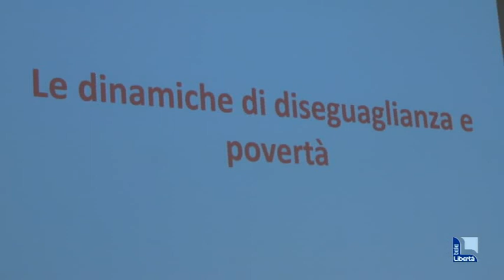Disuguaglianza salariale, meccanismi e ruoli di genere: un convegno in Cattolica